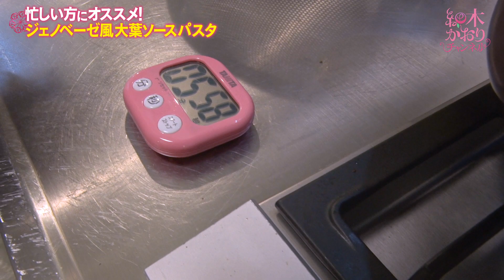【時短レシピ】ジェノベーゼ大葉パスタ「ほぼ茹で時間だけで完成！」かおりクッキング第12弾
今日はみなさんに我が家の時短レシピの「ジェノベーゼ風大葉ソースパスタ」をご紹介します！
とっても簡単なので皆さんアレンジして試してみて下さい。

00:00 今日の料理は？
01:24 調理開始 | まずはパスタを茹でます
02:01 今日の具材とソース
04:14 パスタが茹で上がります
04:53 パスタの仕上げ
07:28 盛り付け
08:19 完成・試食

★開運ファンサロン「Kaorism」のご入会はこちら★
・達成から大殺界まで正しい乗り越え方を配信
・母 細木数子の話や愛用品紹介などメディアでは語れないここだけの話

 書店にて２冊以上ご購入頂いた方への、「六星占術のオリジナルロゴ入りクリアファイル」プレゼントの詳細や、そもそも自分が何星人かわからない方は、こちらをご覧ください↓